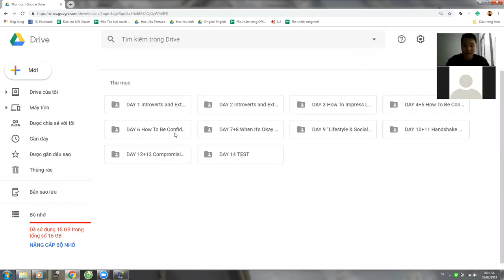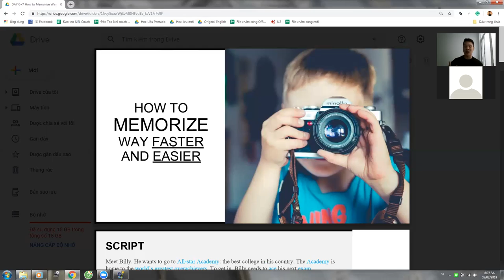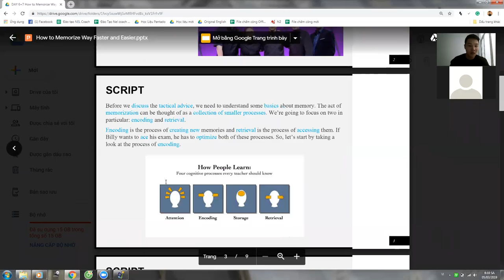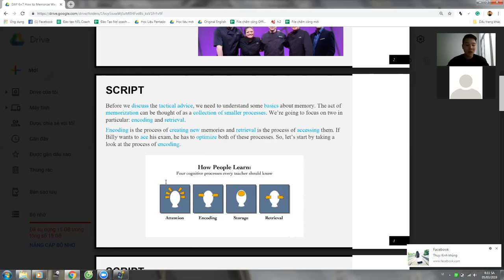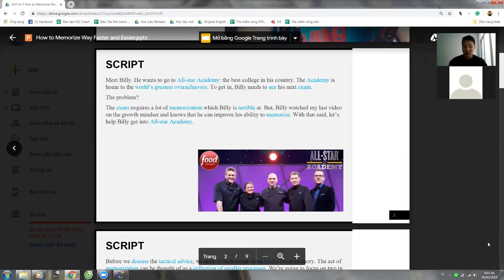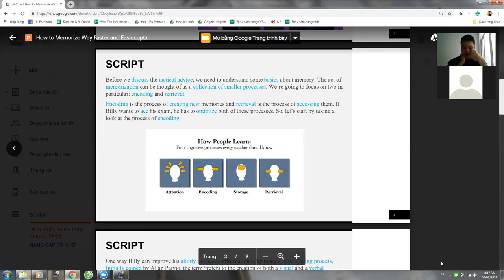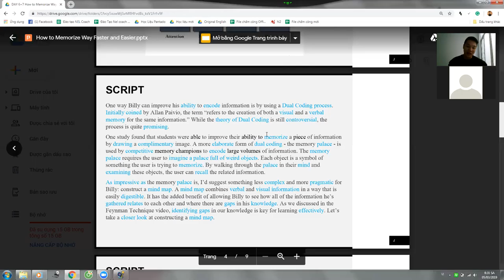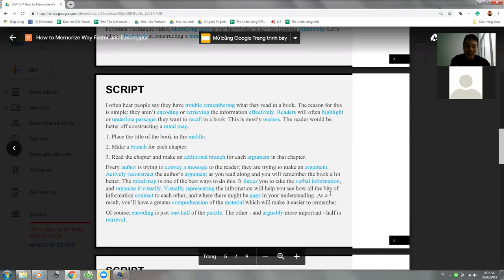Pan K390 05032019